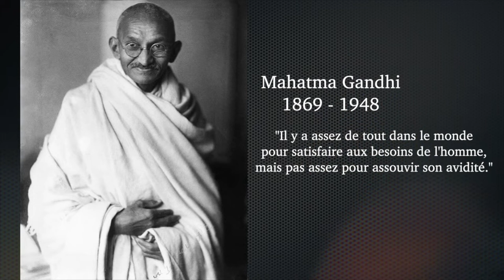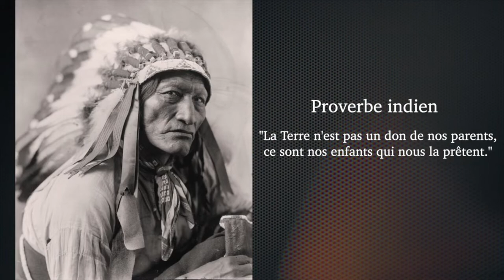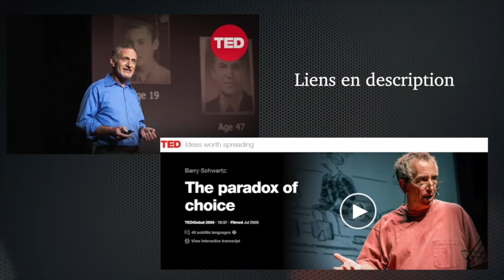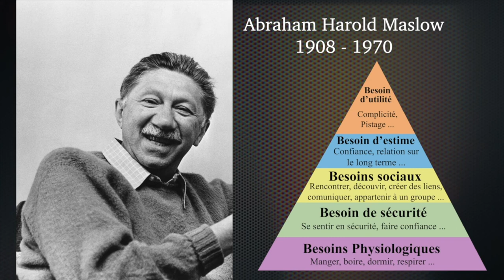Discussion #11 : Libéralisme, Néolibéralisme, etc... Part. 3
Mon invité, maître de conférence en psychologie sociale à l'Université, et moi, échangeons sur le libéralisme, le néolibéralisme et les sujets afférents.